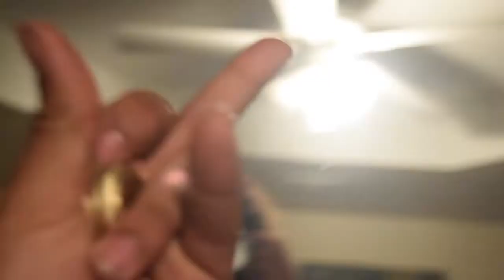Mission Heights Chronicles Vol. 2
Shot this on the day of the show. Shoutout kapg that shit was lit! I hope you guys enjoy the video! Thank you for all the love peace gang 😈💕